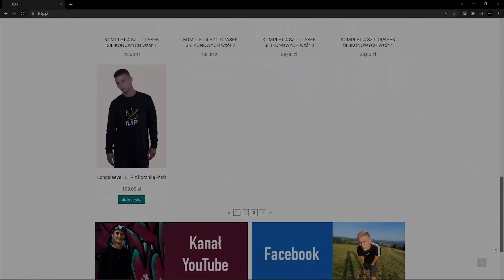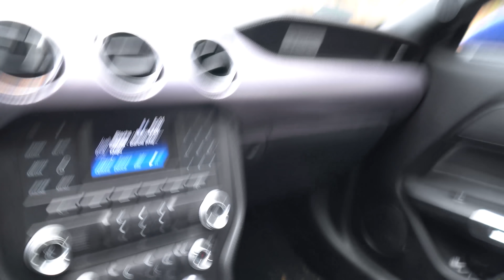MUSTANG WRÓCIŁ ❤ ZADECYDUJCIE JAKI KOLOR! 😮